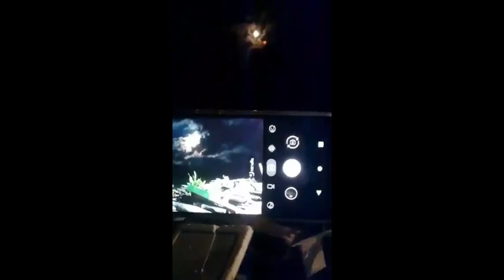หนุ่มโฟสเฟสบุ๊คถ่ายดวงจันทร์ติดแสงปริศนาสีแดงใกล้กับดวงจันทร์